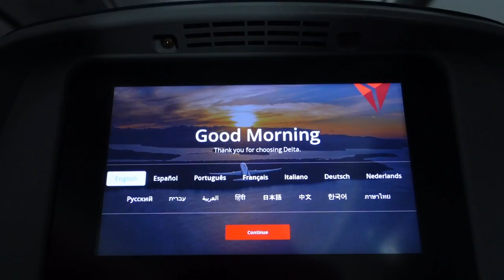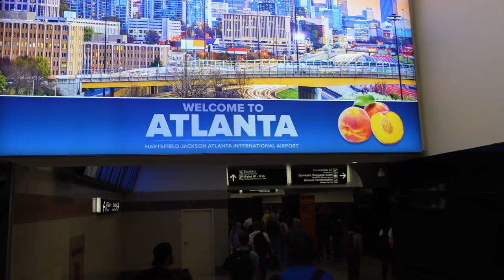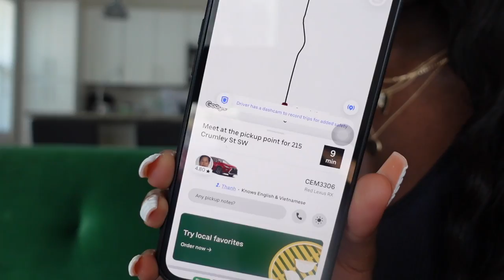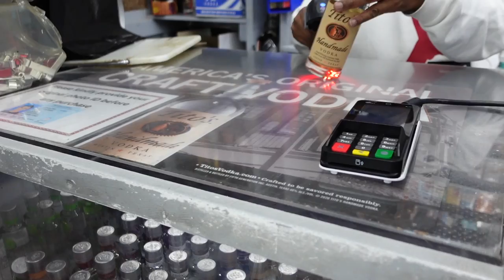POV: You wanted a weekend to remember | ATL VLOG | brunch dates | hookah lounges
POV: You wanted a weekend to remember | ATL VLOG | brunch dates | hookah lounges | @Nina Chenay ​

I hope everyone enjoyed this part 1 in Atlanta for my fall break with my bestie Jayce! Part 2 will be uploaded sometime next week. Stay blessed everyone! Until next time🫶🏾

NinaXOXO💋

FAQS

•21 yrs old
•film on Sony zv1 & iPhone 13 pro max
•North Carolina